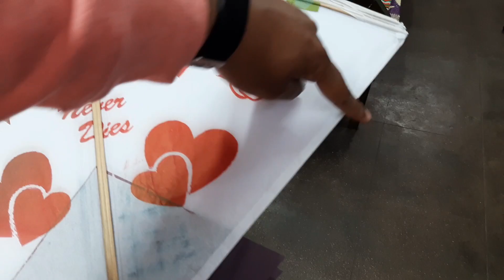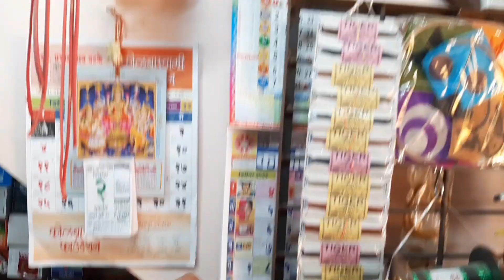Nagpur Kite Wholesale Market 2023 | Itwari Patang Marktet | Patang Market In Nagpur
Address: Khapripura Galli, Behind Bata Company Showroom, Itwari Nagpur.